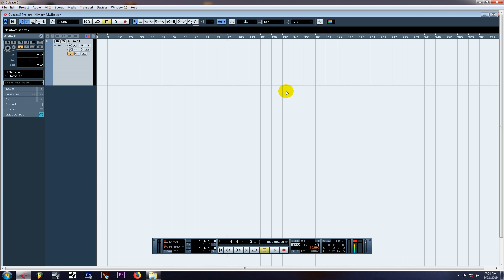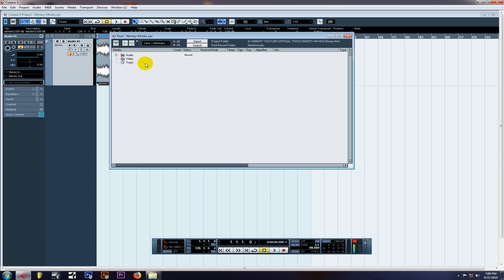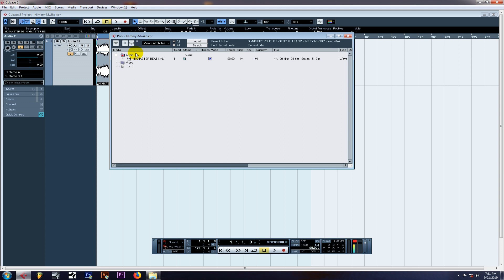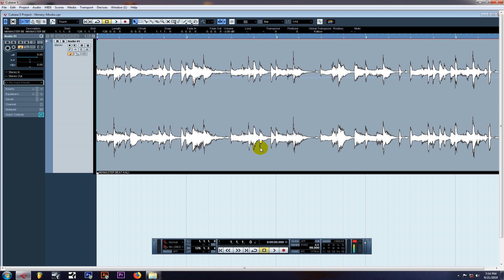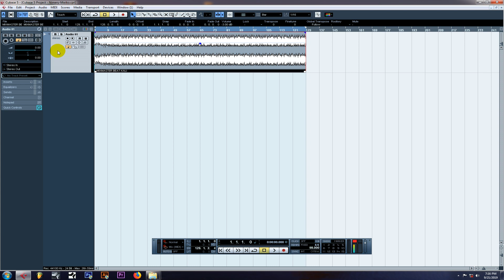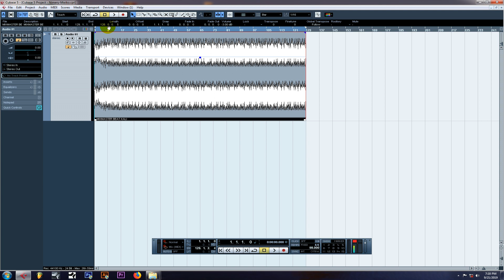SIRI IKO WAZI || KABLA YA KURECORD VOCALS NDANI YA CUBASE, Secrety revealed in cubase tutorials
nimery_faqih themixmaster